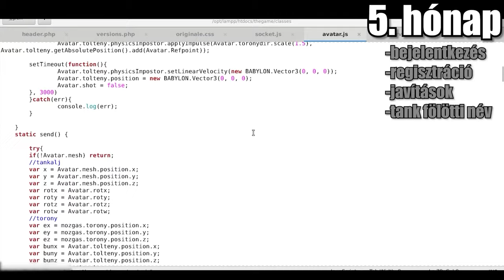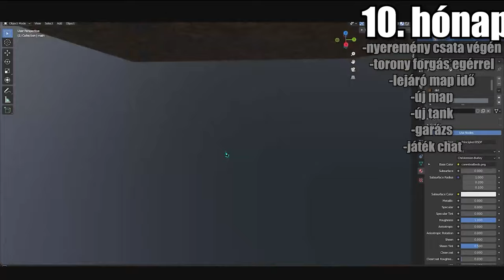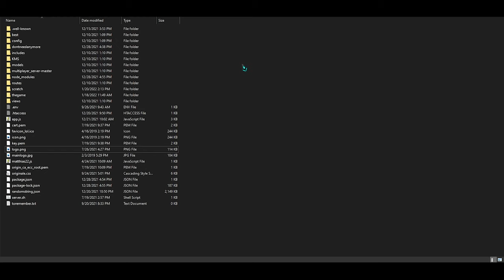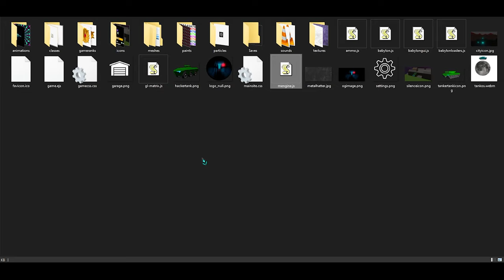1 ÉVNYI WEBOLDAL FEJLESZTÉS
Egy teljes éven át fejlesztettem a weboldalt amire egy tankos játékot tervezek, és hát ez a végeredmény 1 év után. Illetve beszélek arról is, hogy mi mindent tanultam.

Részek:
0:00 1 év timelapse
2:25 Here we go again
2:57 Miért kezdtem el?
5:30 Blfsz
5:42 Motiváció?
9:44 Megérte?
10:05 Weboldal, Python kezdőknek.
12:40 Javascript
13:20 Saját játék
14:05 Gyökér
14:11 Mit tanultam?
15:31 Kezdőknek tipp
17:04 Az internet nem mindig ad választ
17:40 Animált szín saját kóddal
20:12 Kedvenc saját kódom
21:40 Megérte!
22:35 Ne a pénzért csináld!
26:50 Szoftvermérnök xd
28:15 Weboldalam haladása
29:50 1 év & hogy van energiám rá?
31:30 Sokat haladt az oldal?
35:03 Zárószó
35:25 Outro